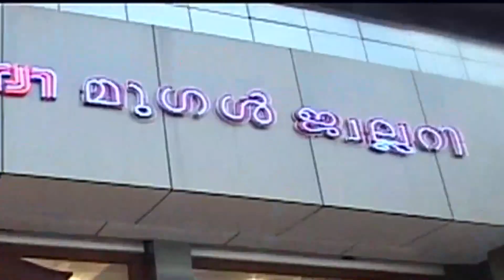കടലാസു തോണികൾചെറുകഥാ സമാഹാരത്തിന്റെ കവർ പ്രകാശനം നിർവ്വഹിച്ചു